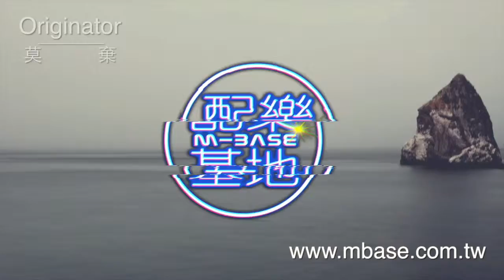配樂基地 莫棄－ml019511332 滂沱雨夜孤舟中